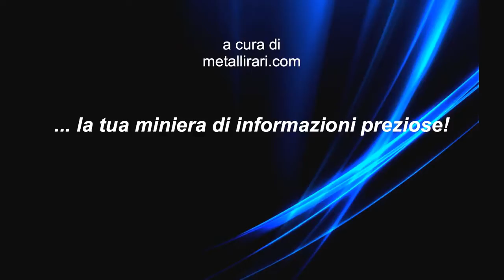i 10 aeroposti piu' belli del mondo